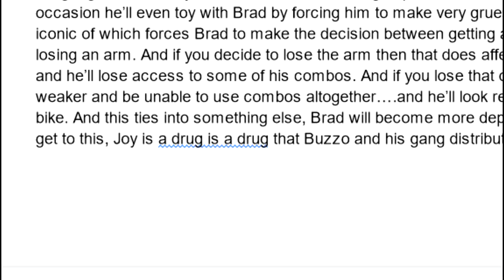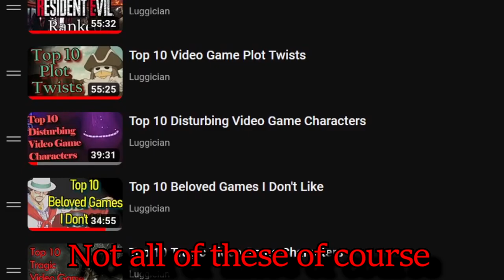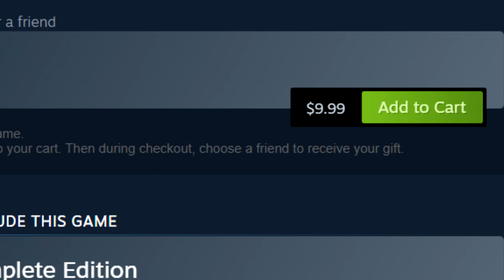Lisa The Painful: The Joy of The Apocalypse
Noooooo moooooore women